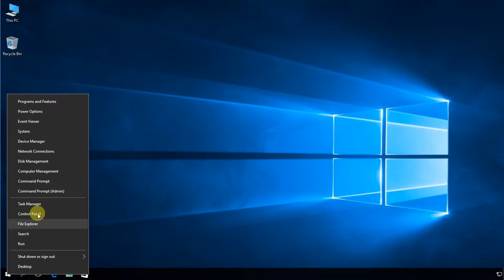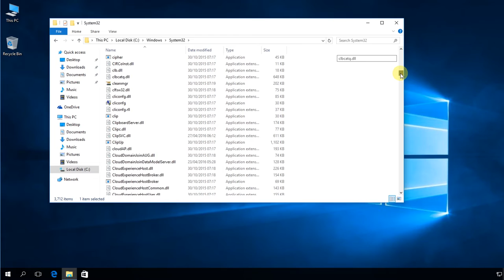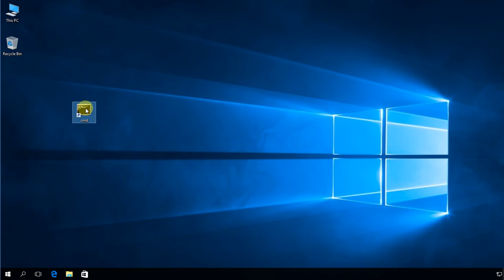Windows 10: How to run a Command Prompt with Administrator privileges.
Way 1: Open Command Prompt from Win+X Power Menu
Way 2: Open Command Prompt from Search
Way 3: Open Command Prompt Here from File Menu
Way 4: Open Command Prompt from File Explorer
Way 5: Create a Shortcut for Command Prompt on the Desktop